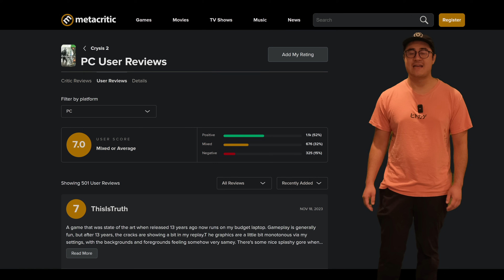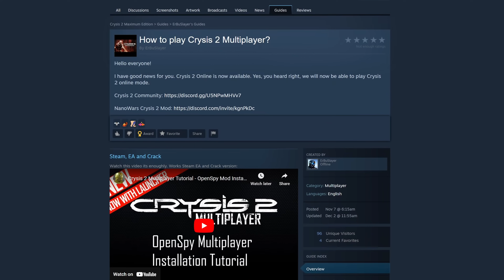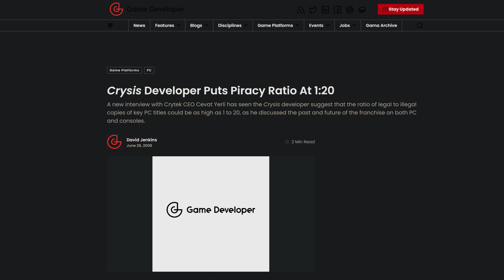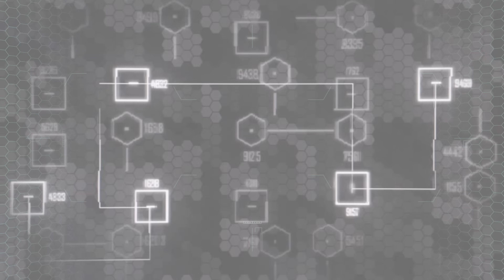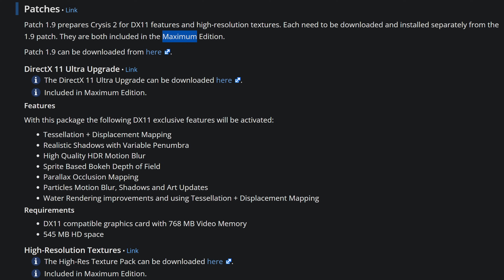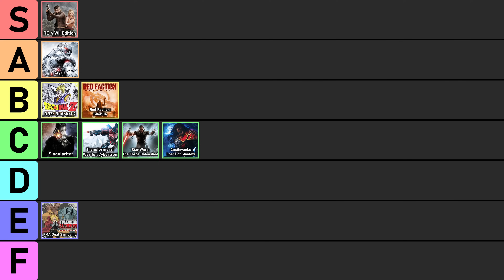Why Crysis 2 is Controversial | Retrospective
Crysis 2 took the iconic franchise forward in a controversial new direction that split fans. By narrowing the scope of levels and focusing more on a bombastic story Crysis 2 became a Hollywood shooter that had much in common with other popular FPS games like Call of Duty. Whether it was an attempt to draw in more gamers or a genuine shot at something different than their previous games Crytek changed the future of the series. In this Crysis 2 retrospective I cover many aspects of the game from the Nanosuit 2.0 to gameplay elements and at the end rank the game on my tier list.

Chapters
0:00 Intro
4:21 Nanosuit 2.0 Overview and Gameplay
12:41 Nanosuit 2.0 Visual Overhaul
13:48 Gameplay Systems and Mechanics
21:08 Crysis 2 Prequel comic summary
21:43 Ceph Redesign and Manhattan Virus
24:46 Story Overview
35:54 Versions and Performance
38:20 Tier List Ranking